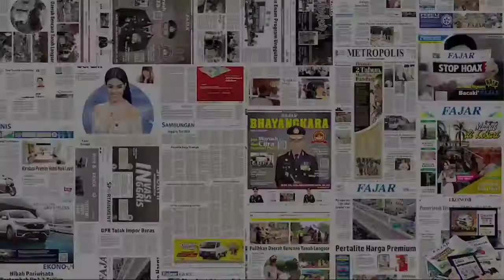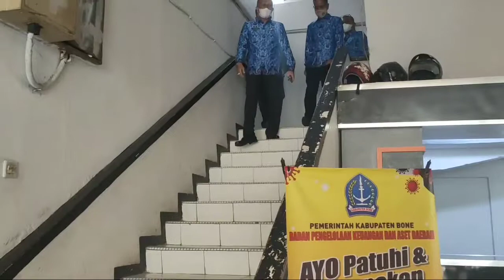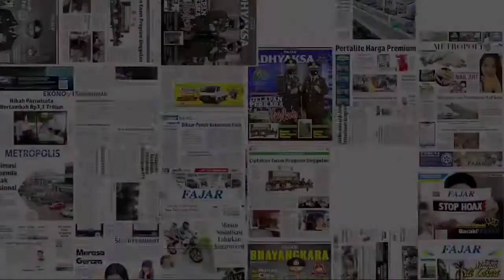Sekda Bone Sidak OPD, Ini yang Ditemukan, Langsung Berimplikasi ke SKP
Sidak Hari Pertama Kerja, Sekda Bone Temukan Ini, Langsung Berimplikasi ke SKP

Sekretaris Daerah (Sekda) Bone, Andi Islamuddin melakukan inspeksi mendadak (sidak) di lingkup Pemda Bone pada hari pertama kerja Senin (17/5/2021).

Bagian pertama didatangi adalah lingkup Sekretariat Daerah, kemudian ke Badan Keuangan Aset Daerah (BKAD), lalu BKPSDM, kemudian PTSP. Setelah itu berlanjut Bappeda, lalu kantor Satpol PP, baru Dinas Pemberdayaan Perempuan dan Perlindungan Anak, serta Unit Layanan Pengadaan (ULP).

Menurut Andi Islamuddin, setelah mengelilingi beberapa kantor Organisasi Perangkat Daerah (OPD) untuk melihat apakah ada ASN yang mangkir setelah lebaran idul fitri. Dan memang ditemukan ada yang tidak masuk.

"Tetapi ada keterangan. Ada yang sakit, ada keperluan keluarga, ada yang cuti hamil. Dan saya sampaikan tadi ke seluruh kepala dinasnya kalau ada ASN yang tidak hadir tanpa keterangan harus diberikan sanksi," katanya.

Kata dia, metode dan mekanisme pemberian sanksi itu sudah diatur dalam PP nomor 53 tahun 2010 tentang ASN. Dilakukan secara berjenjang dari seksi masing-masing. Dilihat seksi apa yang tidak hadir, kepala seksinya yang memberikan sanksi.

Selain itu mantan Kepala Inspektorat Bone itu juga menemukan beberapa pegawai yang tidak mengenakan baju korpri dibeberapa OPD. Dan itu bagian daripada tidak taat terhadap peraturan perundang-undangan yang berlaku.

"Karena sudah sangat jelas diatur bahwa, setiap tanggal 17 wajib hukumnya menggunakan pakaian korpri. Kalau ada ASN tidak menggunakan pakaian korpri pada tanggal 17 perilakunya dipertanyakan. Dan berimplikasi pada SKP (Sasaran Kerja Pegawai)," tegasnya. (agung/fajar)